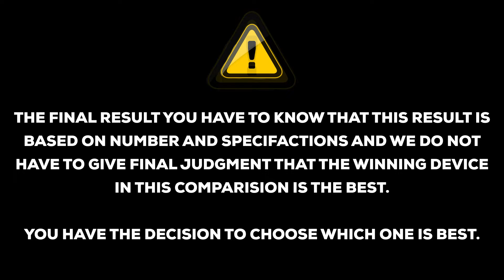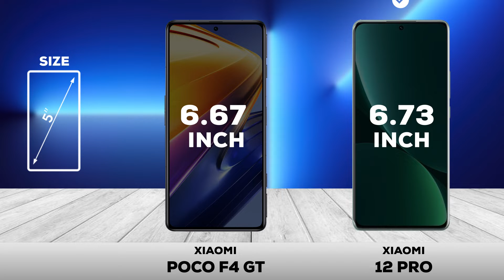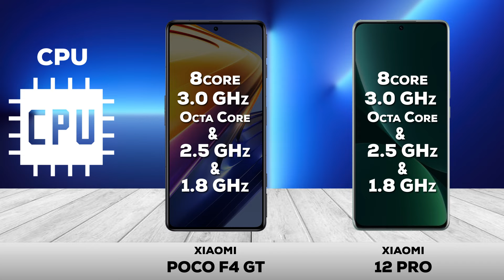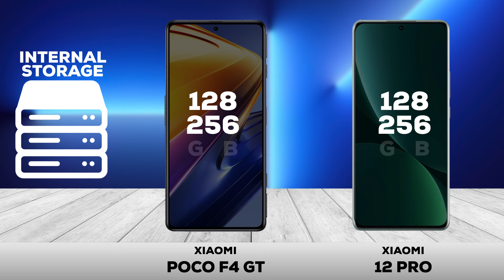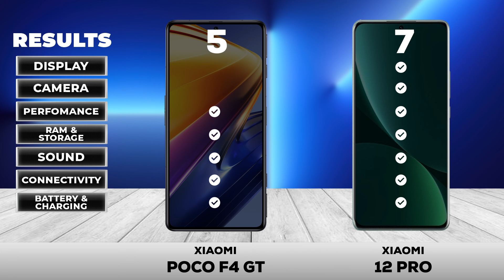Poco F4 GT vs Xiaomi 12 Pro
Poco F4 GT vs Xiaomi 12 Pro (Versus)